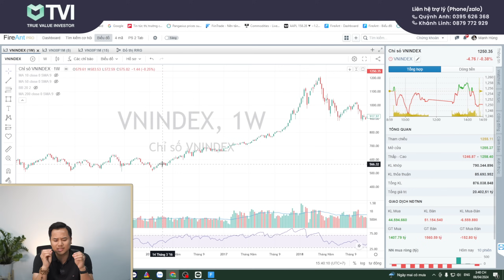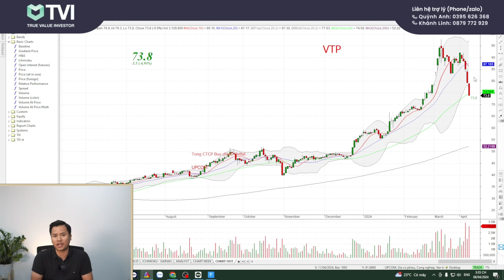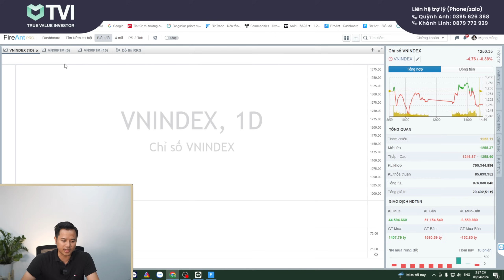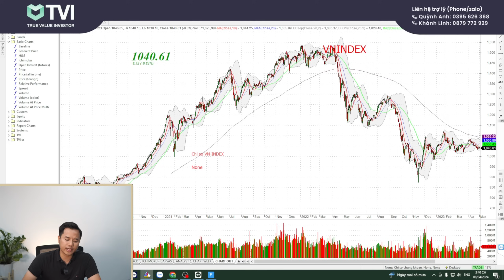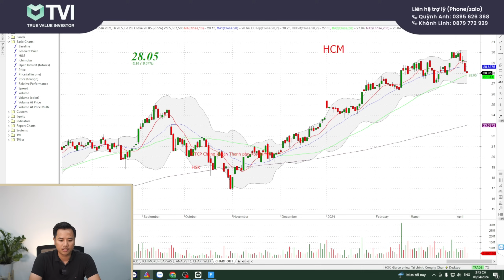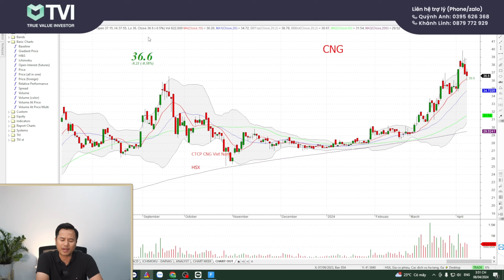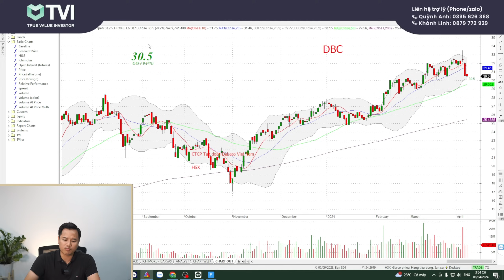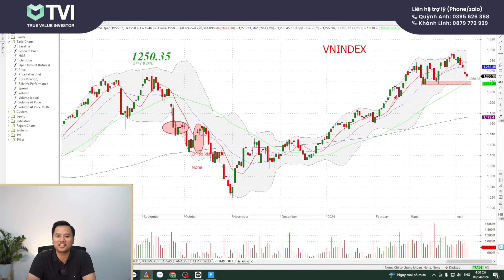Vì sao thị trường liên tục bị đạp cuối phiên? - Chứng khoán hôm nay 08/04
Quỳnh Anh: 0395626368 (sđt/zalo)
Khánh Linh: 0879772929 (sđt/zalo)